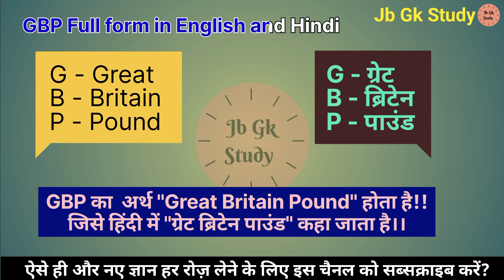GBP ka matalab kya hai | GBP ka full form | Full form of GBP in English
Gk
GK Question
GK Quiz
General knowledge
GBP का फुल फॉर्म क्या है
What is the full form of GBP
full form of GBP
full form of GBP in Hindi
full form of GBP in English
GBP full form
GBP ka full form
GBP ka matalab kya hai
Great Britain Pound
ग्रेट ब्रिटेन पाउंड